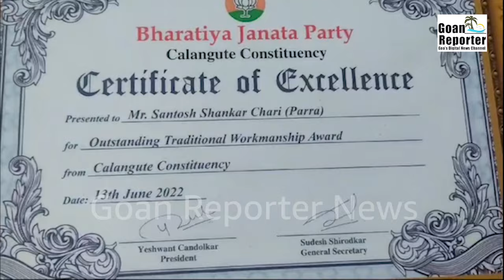Goan Reporter News: Traditional Iron Plow Craft by Chari Family in Parra